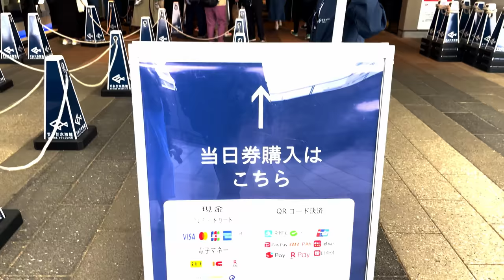World's Best Planted Aquariums - Takashi Amano's Aquascapes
Takashi Amano the legend of aquascaping. The stunning Planted Aquariums that he and his team established at Sumida Aquarium, Japan, leave spectators in awe. I tried my best to capture the brilliance of the aquariums crafted by this master of aquascaping, even though it was quite challenging. The room housing the aquariums is incredibly crowded, making it almost impossible to film without people in the foreground. I hope you enjoy the video.